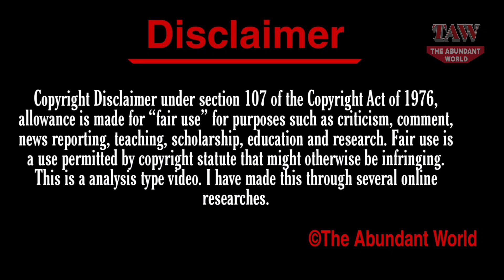Kat Dennings ★ Boyfriend ★ Net Worth ★ Car ★ House ★ Age ★ Parents ★ Biography ★ Lifestyle 2021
The Abundant World Presents, Kat Dennings ★ Boyfriend ★ Net Worth ★ Car ★ House ★ Age ★ Parents ★ Biography ★ Lifestyle 2021.

Katherine Victoria Litwack (born June 13, 1986), known professionally as Kat Dennings, is an American actress. She is known for starring as Max Black in the CBS sitcom 2 Broke Girls (2011–2017) and as Darcy Lewis in the Marvel superhero films Thor (2011), Thor: The Dark World (2013) and the Disney+ series WandaVision (2021).